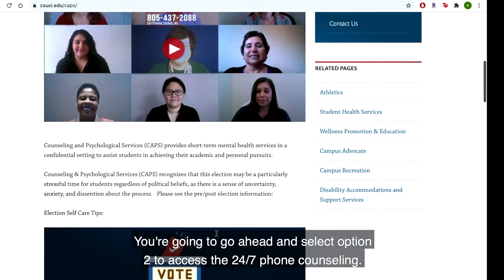How Make an Appointment with Counseling and Psychological Services (CAPS)